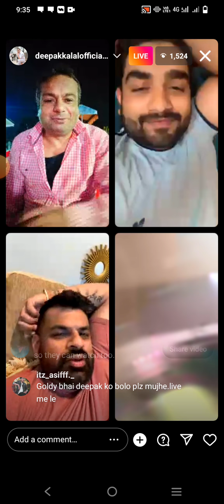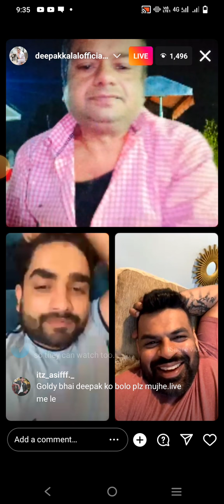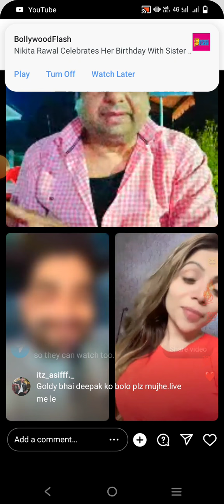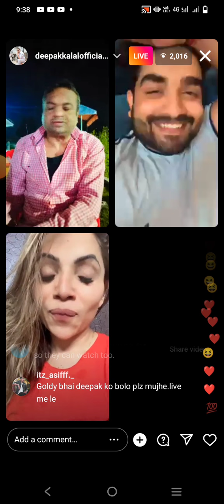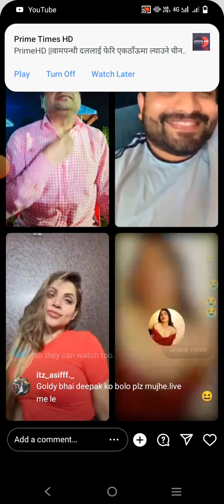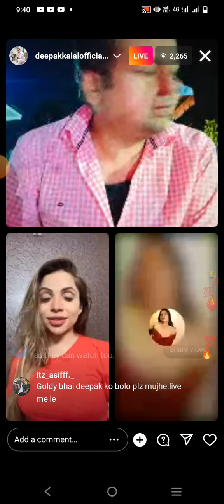Deepak kalal, soniya,Goldy bhai .. Rosting live 13 july 2022